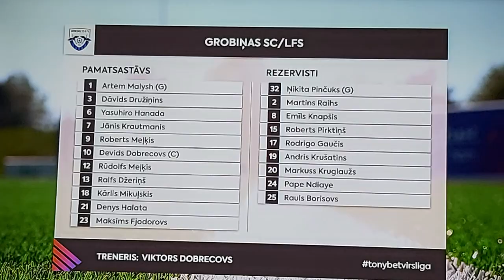Grobina SC/LFS vs BFC Daugavspils 07-05-2024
Grobina SC/LFS - BFC Daugavspils
tonybet virsliga
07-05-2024